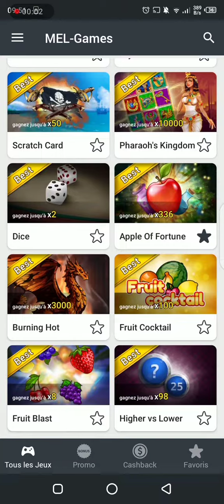FRUIT BLAST BIG WIN